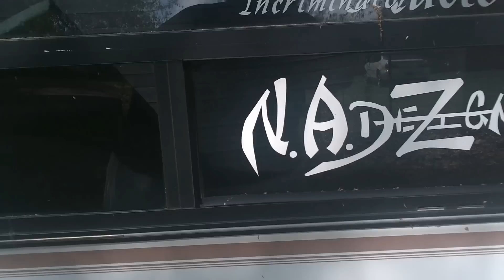Box Chevy Work in Progress!!!!!! Updates on everything coming soon!!!!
My boy over here getting his hands dirty.  Yeah we about to get the chevy game right.  Updates on van coming as well.